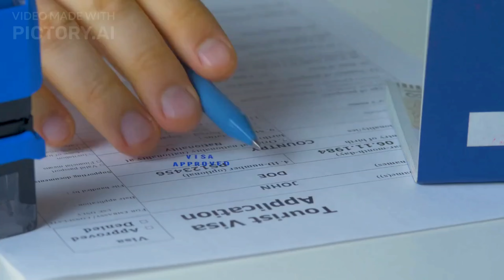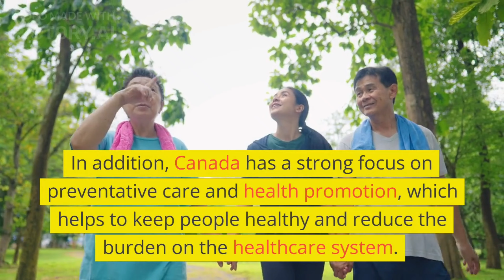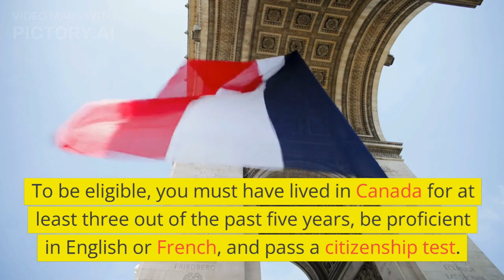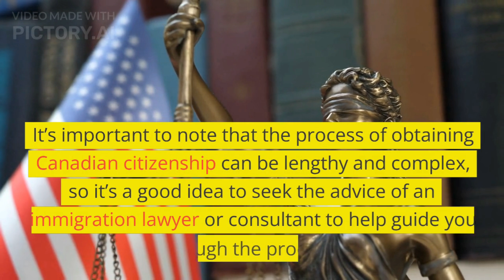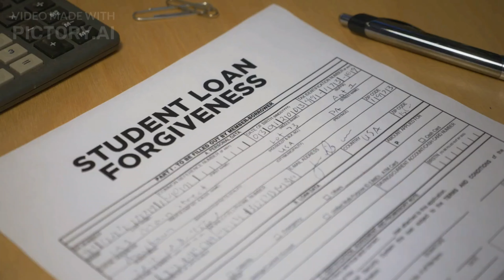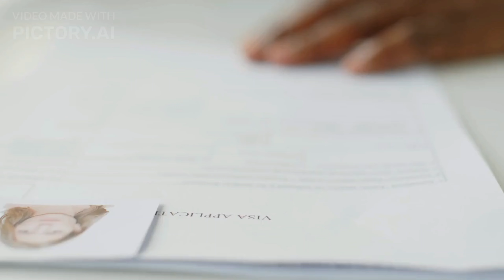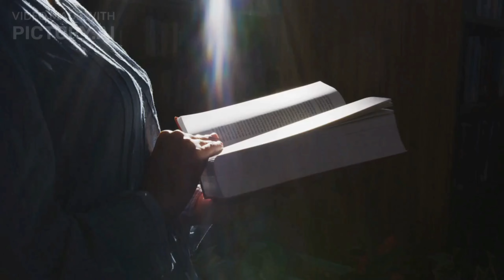Guide to Canadian Citizenship and Immigration Process: Step-by-Step Explanation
Canada is a country that consistently ranks highly for quality of life, making it an attractive destination for individuals seeking a better standard of living. There are a number of reasons why Canada is often considered the best country for living, including its strong economy, excellent healthcare system, welcoming culture, and high standard of living.

One of the key factors that make Canada a desirable place to live is its strong economy. Canada has a diverse and robust economy, with a mix of industries including natural resources, manufacturing, technology, and services. The country has a stable banking system and a strong regulatory environment, which helps to promote business growth and investment. This has resulted in a high standard of living for Canadians, with low levels of poverty and a high median household income.